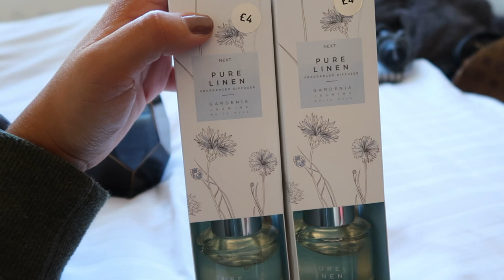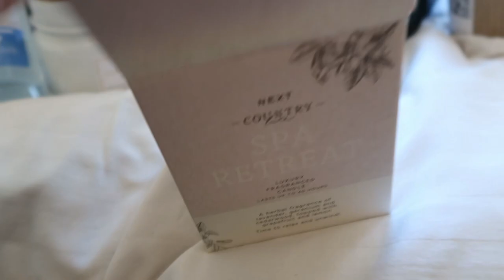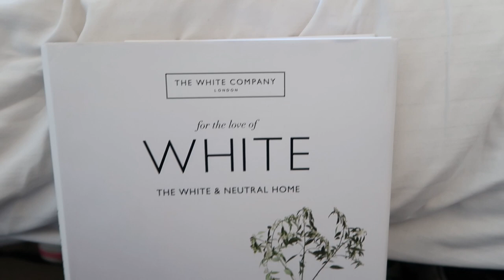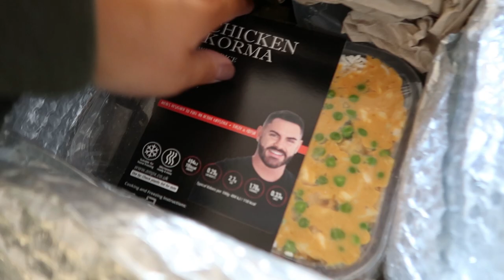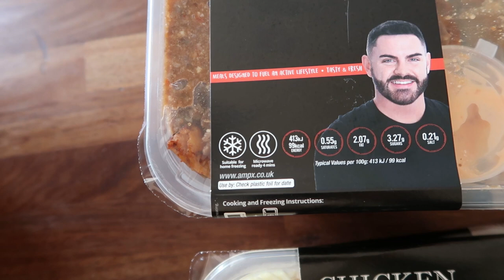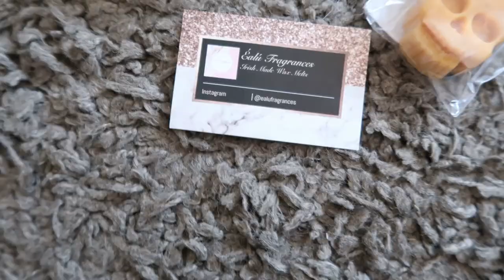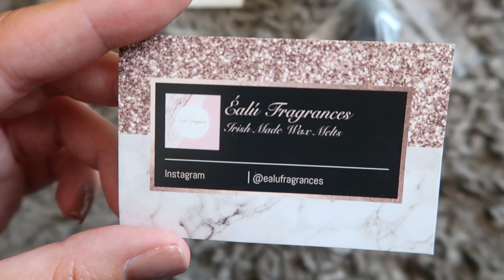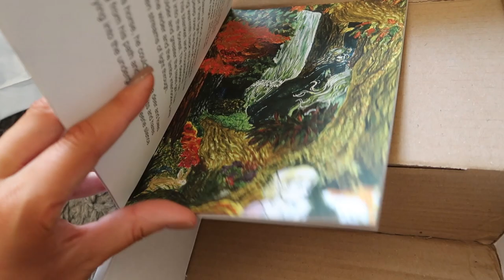VLOG + HOMEWARE HAUL - H&M Home, Next, Sklum, Dunnes Stores | Emma Doyle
VLOG + HOMEWARE HAUL - H&M Home, Next, Sklum, Dunnes Stores, Aliexpress.

PRODUCTS MENTIONED:
Next: